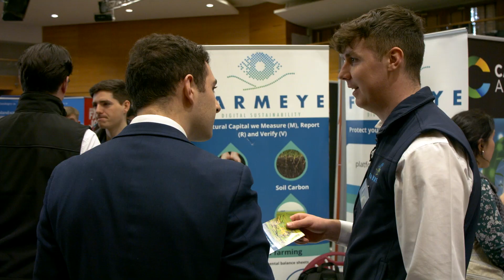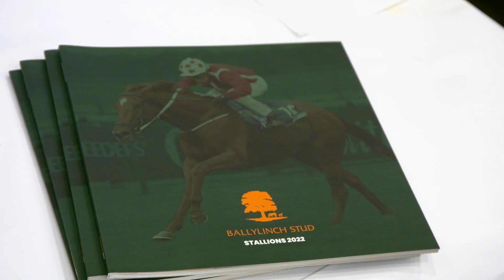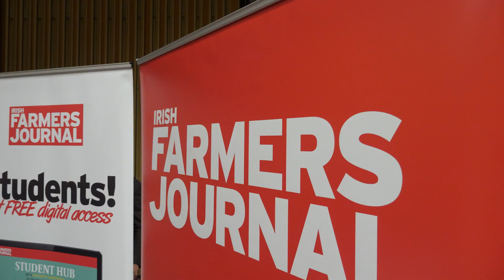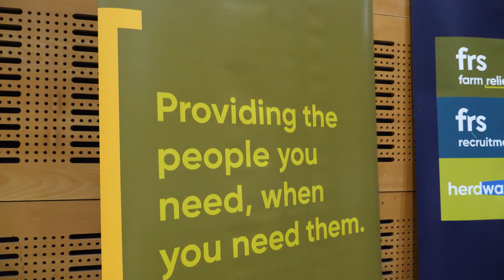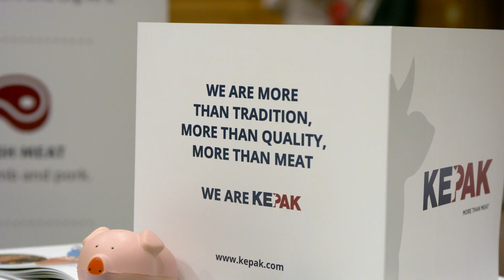UCD Agriculture, Food Science and Human Nutrition Careers Day 2023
UCD School of Agriculture and Food Science celebrates Agriculture, Food Science and Human Nutrition Careers Day 2023, as well as 100 years of AgSoc!